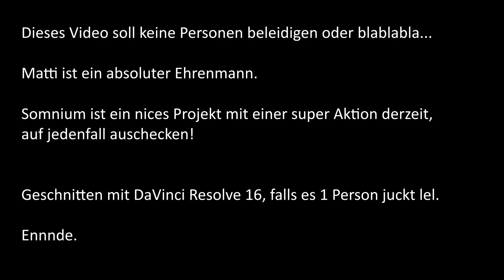Karte teleportieren | Matthias Berger Youtube Kacke